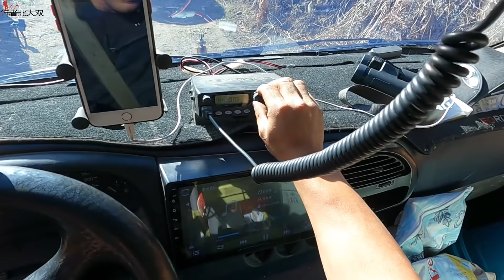露营车开到峡谷底部，结果上不去了，幸亏帕杰罗搭救，为了拍点美景可太难了Tibet Rescue【行者北大双】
应粉丝要求把我开始改装床车旅行的过程整理发在YouTube上，两条时间线并行，上午更新最新视频，下午更新旧视频，不要觉得看不懂哦，希望大家喜欢，谢谢支持